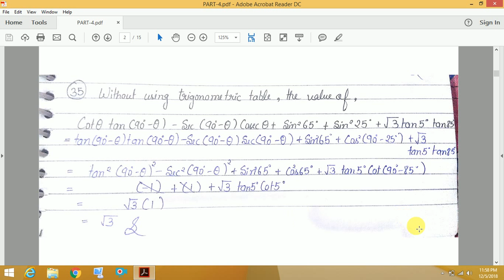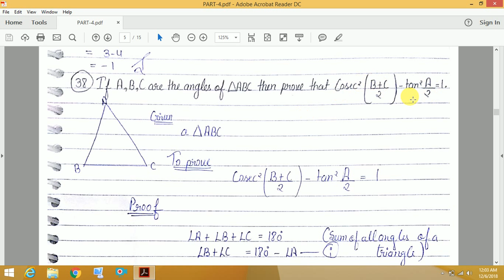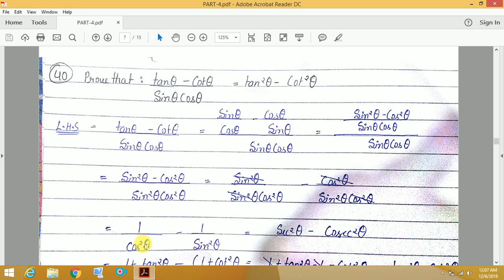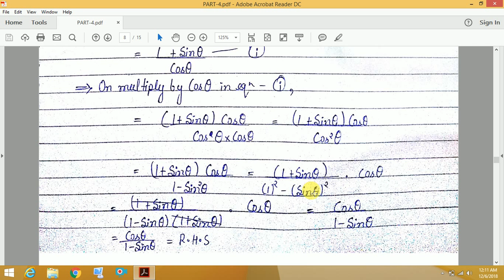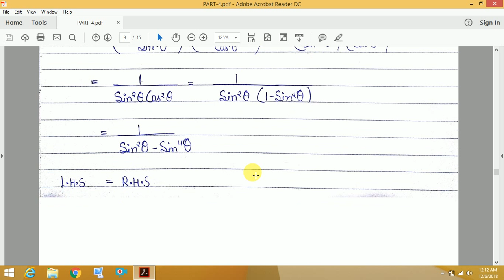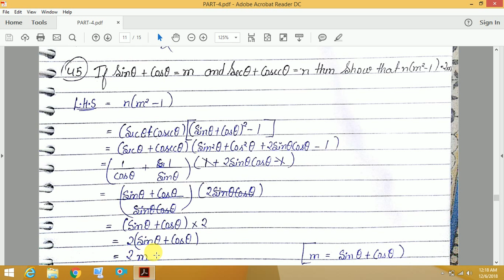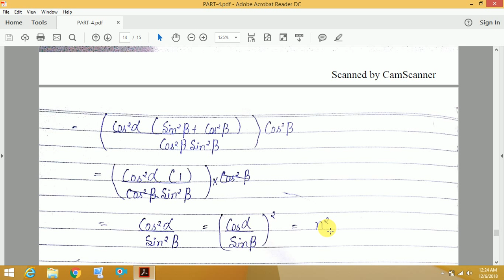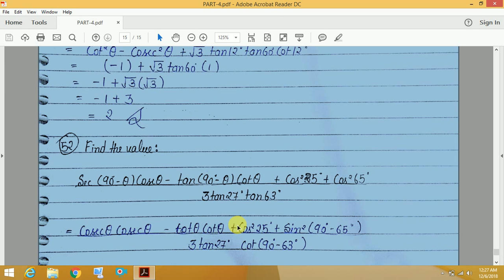CBSE-10th TRIGONOMETRY SOLUTIONS (SUPPORTING MATERIAL)-PART-4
supporting material for class 10 maths solutions
Maths supporting material solution class x chapter 8 trigonometry त्रिकोणमिति
Searches related to supporting material for class 10 maths with solutions